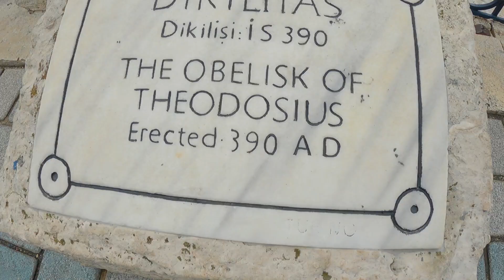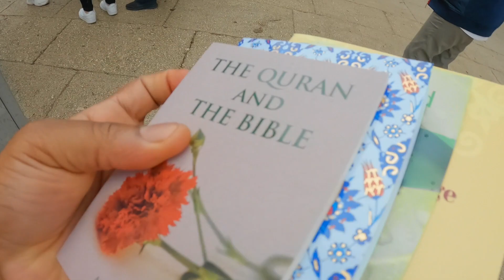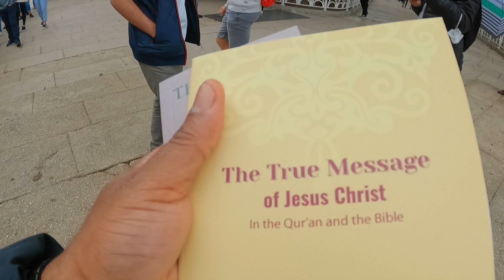MOSQUE AND CHURCH IN THE SAME BUILDING.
In this vlog I visited the oldest city of Istanbul with a tour guide. We visited some  historical sites in the area, and learnt some historical facts. we went inside the Blue mosque that was convert from a church. This vlog is very educational and informative.
THE BLUE MOSQUE, HAGIA SOPHIA & TOPKAPI PALACE.
TAKING A TOUR OF THE OLDEST MOSQUE IN THE WORLD